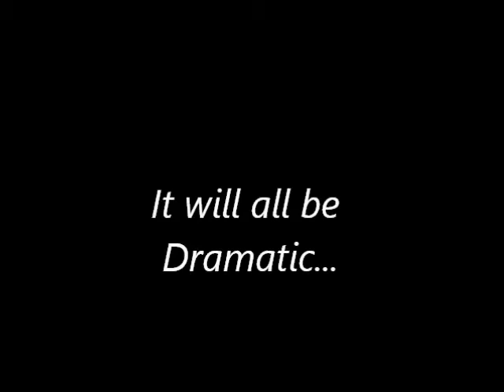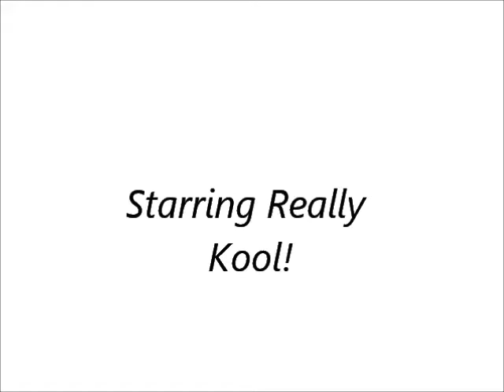December 2011 Trailer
The Clone Assassin, Dumb Man: Christmas Special, A Special Talk Show and Christmas Opinions! HECK YEAH!